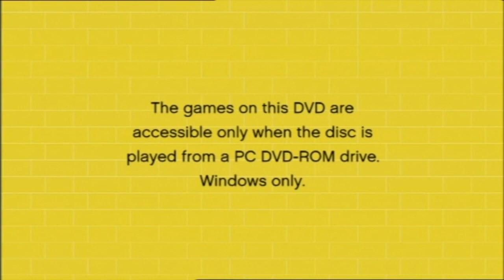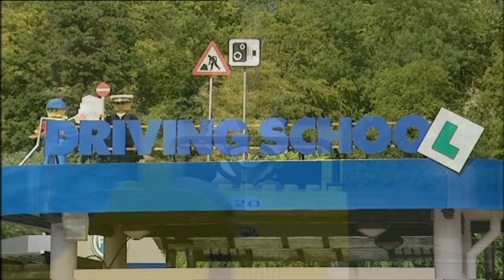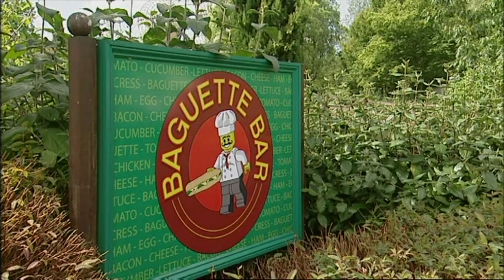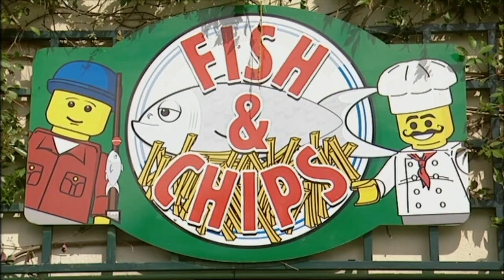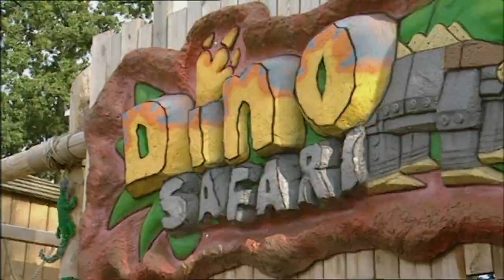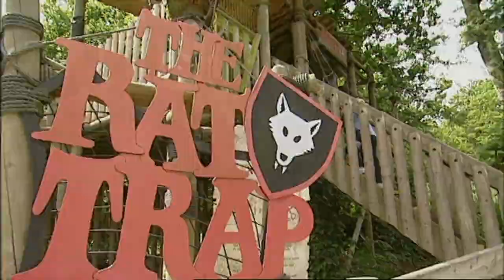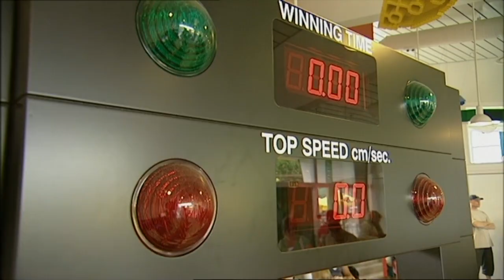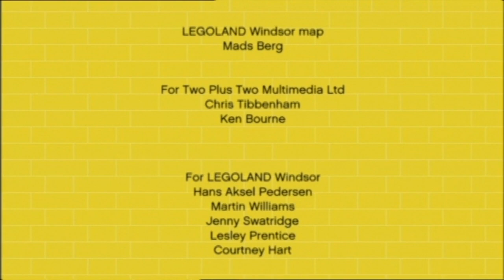LEGOLAND Windsor Explorer DVD 2007 (All Videos)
The entire collection of videos found on the LEGOLAND Windsor Explorer DVD (excluding the LEGO Batman videos that you can find elsewhere). The disc also comes with games and other files that I have uploaded to the Internet Archive.